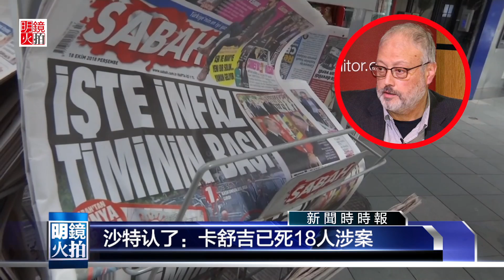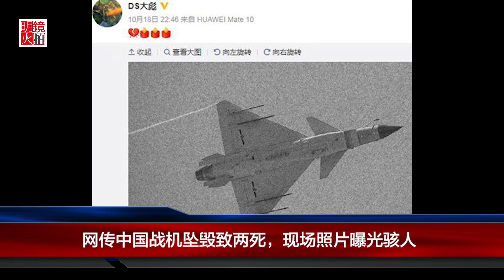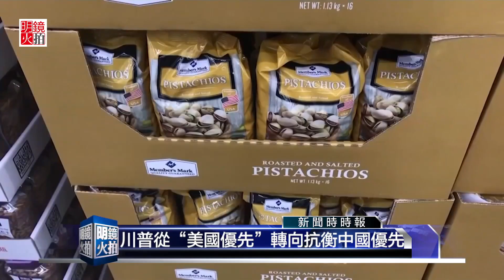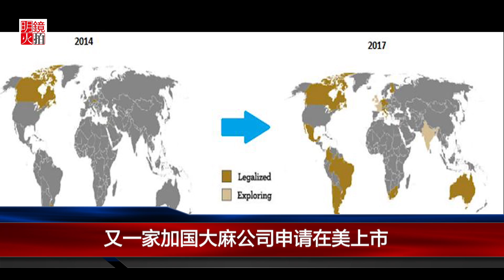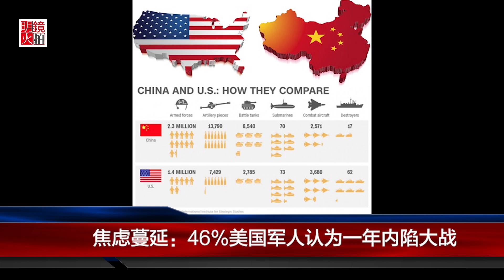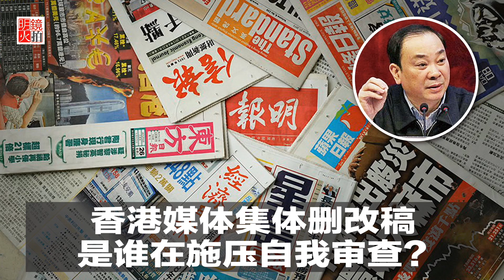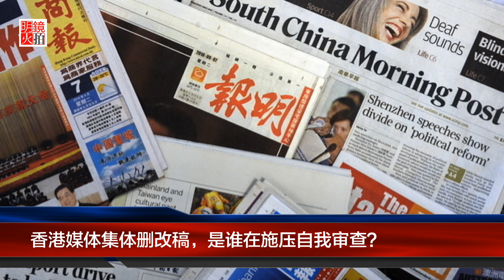全球新闻连报 | 沙特认了：18人涉杀卡舒吉；全美今晚紧盯10亿兆彩！罗斯称谈判“中断”打脸刘鹤；习近平为造神宁可大跃退！沙特王储要换人（20181020-1）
（突发新闻）0:10
沙特认了：卡舒吉已死18人涉案

（简报）3:03
范冰冰现身工作室，这是要复出的节奏？
印度列车高速撞上人群，至少50死

（中国）4:13
《中国大跃退》：习近平为造神不惜摧毁四十年改革成果
中国施压欧亚经济论坛删除敏感内容
中美贸易激战正酣，波音中国的老客户欲牵手空客
伊朗将创纪录的2000多万桶石油运往中国
网传中国战机坠毁致两死，现场照片曝光骇人
艾未未离开德国移民纽约
中国经济增长，降至9年来最低
港府发布港珠澳大桥重大事故救援预案

（美洲）18:55
川普从“美国优先”转向抗衡中国优先
美国兆彩大奖奖金已经逼近10亿元
又一家加国大麻公司申请在美上市
美国要求WTO解决关税纠纷
罗斯称中美谈判“中断”，直接打脸刘鹤
焦虑蔓延：46%美国军人认为一年内陷大战
普京回应美国导弹威胁：俄罗斯会用核武报复
美驻联合国代表黑莉离任当天幽默吐槽
白宫两大助手爆吵，川普：没听说
南加大愿以2.15亿元和解狼医性侵案

香港媒体集体删改稿，是谁在施压自我审查？

卡舒吉案背后的沙特王储：从改革总设计师到杀人恶魔

《明镜推荐》50:07
中共释放内部撕裂信号？

时间：美国东部时间2018年10月19日晚8点（北京时间10月20日早8点）

主播：柳晨